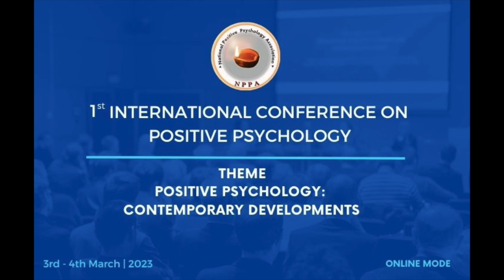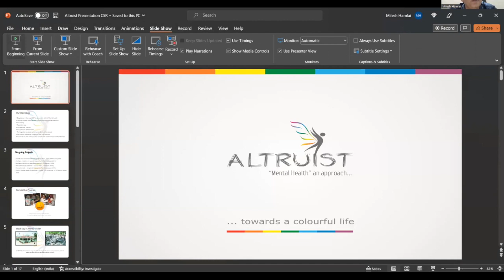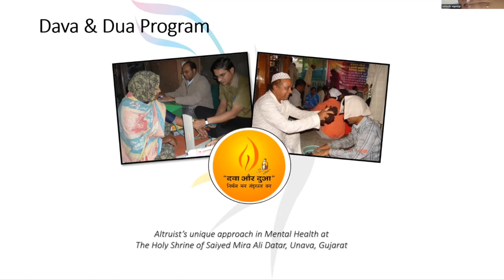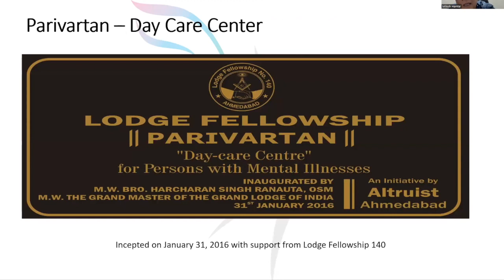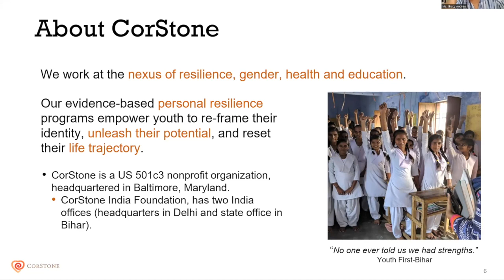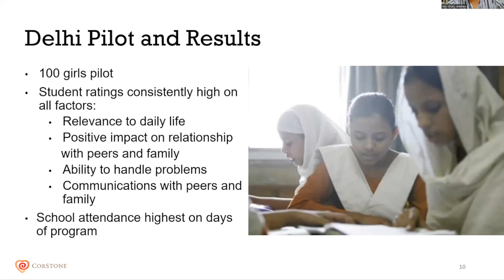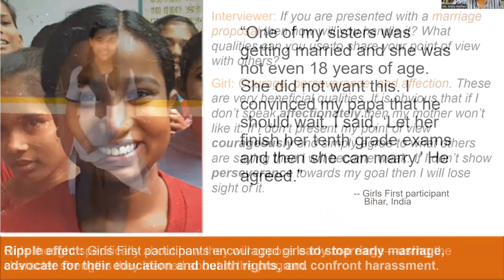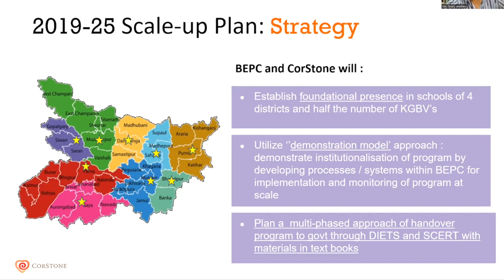Invited Symposium| 1st International Conference on Positive Psychology by NPPA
This invited symposium focused on the evolution of and key works being done by
Project Dava & Dua as well as some key findings from the work being done by Corstone Project